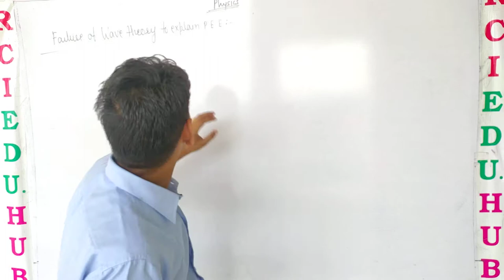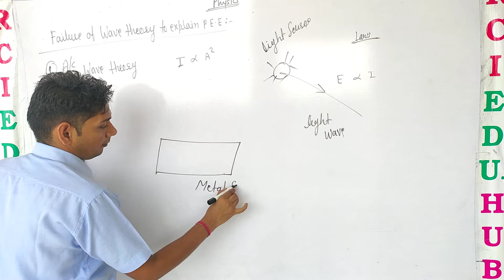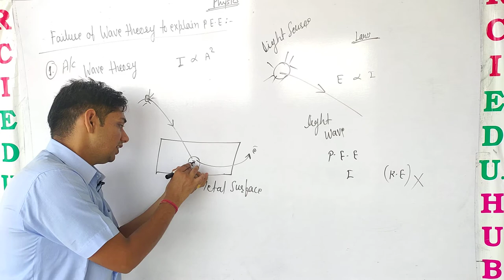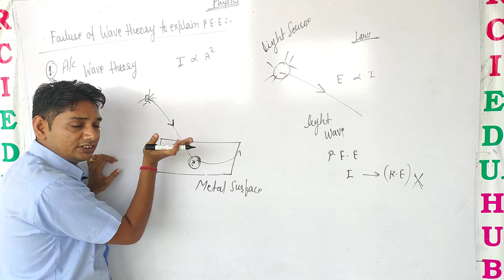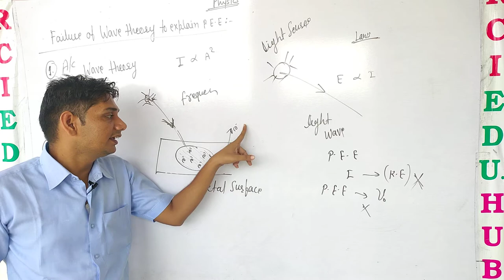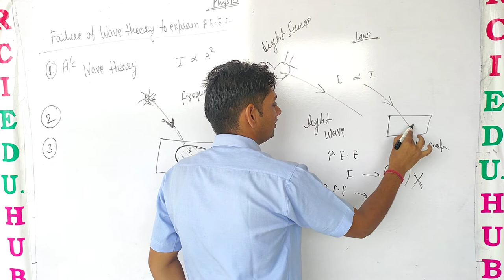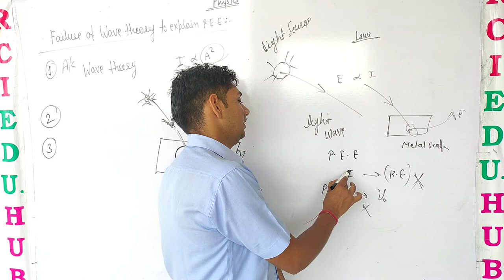failure of wave theory to explain PEE ll Rci Edu. Hub Bansur Alwar Raj. ll BY SUNIL SIR